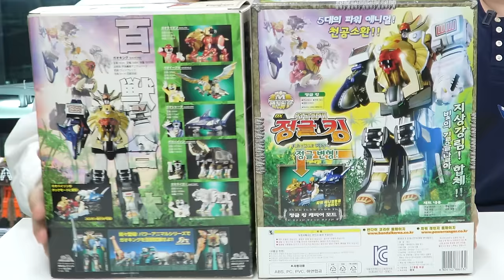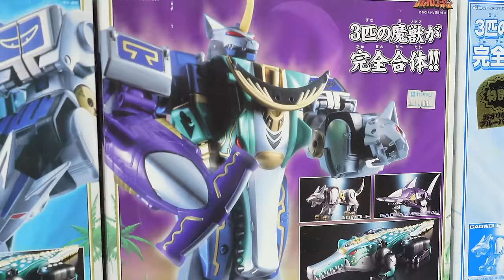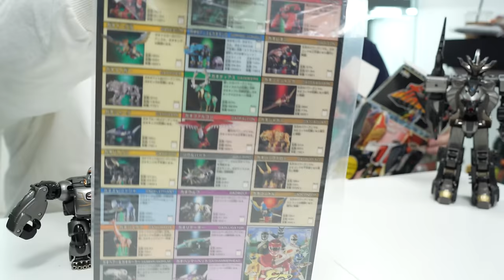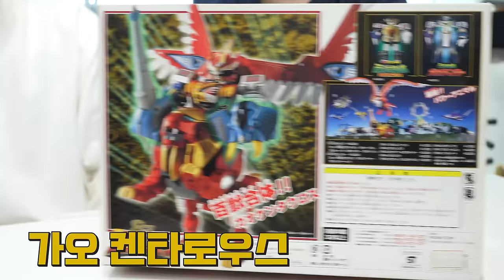정글포스 전종 가져왔습니다! 추억속으로 고고!! (with.옵프라임님) [슈퍼전대시리즈]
오늘은 전대리뷰 옵프라임님의 귀한 가오렌쟈 컬렉션을 구경하겠습니다.
국내판와 일본판이 퀄리티 차이가 크다는 사실 알고 계셨나요?
오늘 국내판(상훈이꺼)과 일본판(옵프라임님꺼) 제대로 비교해 보겠습니다.